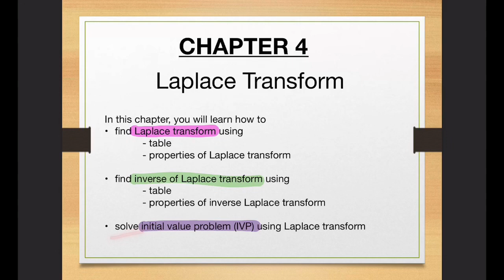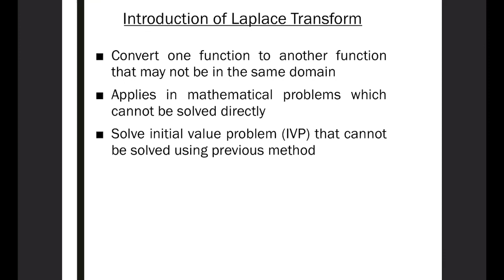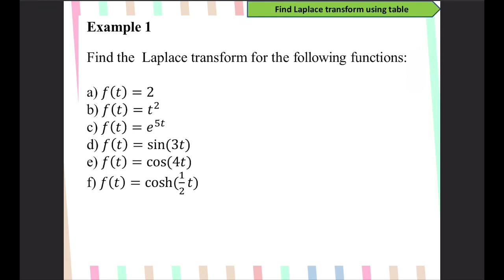LAPLACE TRASFORM: Laplace transform using table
Pdf files

Video contents
- Introduction of Laplace transform (00:35)
- Find Laplace transform using table (2:41)

If you feel that I explain too slow, you can speed up the video.